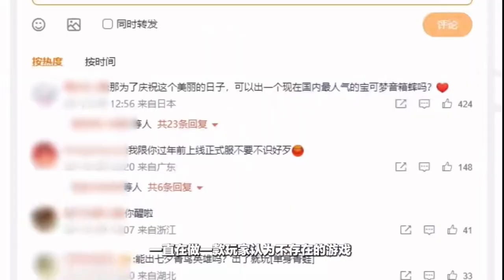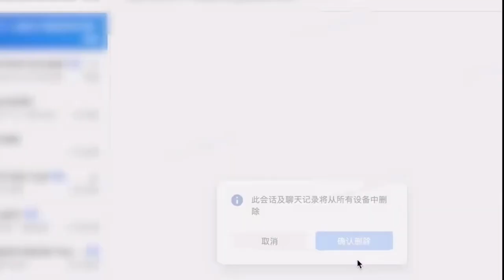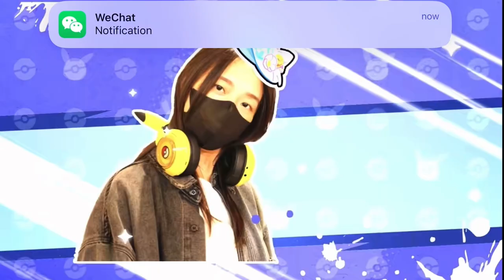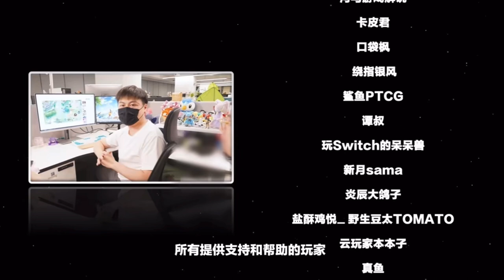Pokémon Unite, Chinese Developer vblog (Chinese version)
Pokémon Unite Chinese developers vblog.